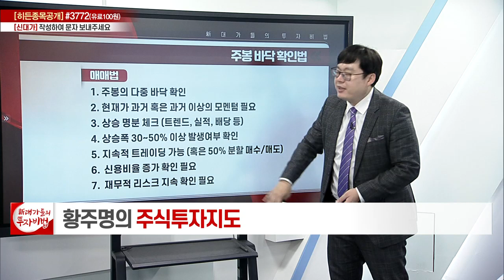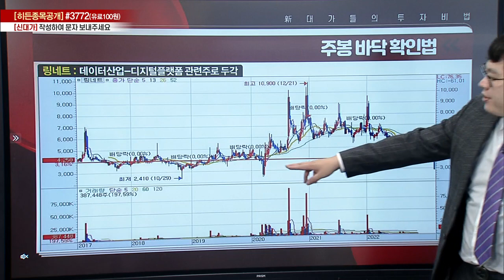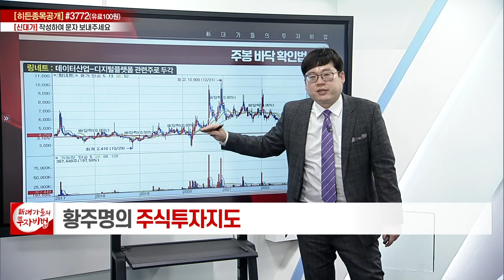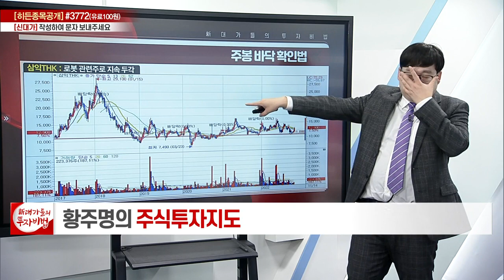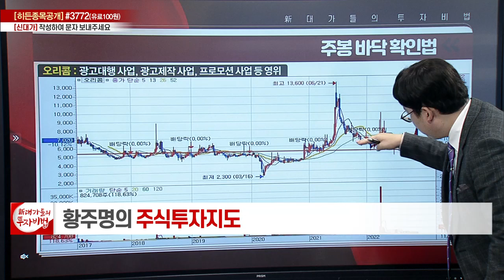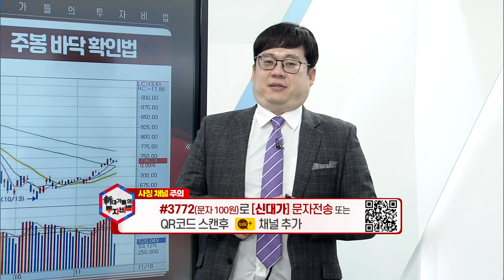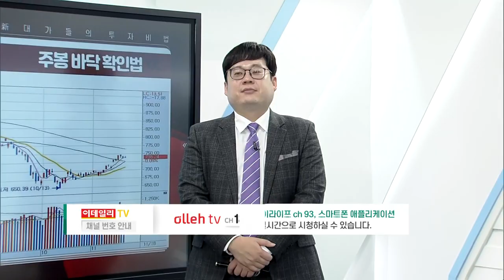주봉 바닥 확인법_황주명의 주식투자지도 137강_대가들의 투자비법 (20221118)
# 주봉 바닥 확인법